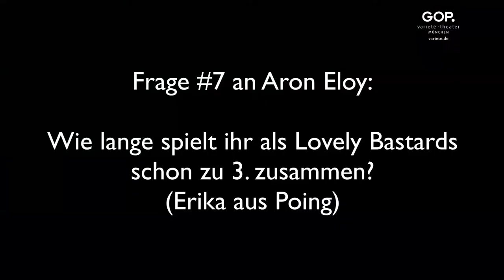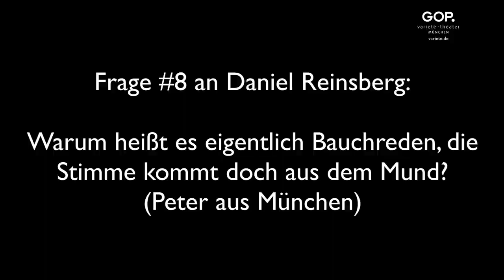OFFStage #3 -10 Fragen an die Lovely Bastards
Wir haben in unserem Magazin OFFStage die Lovely Bastards mal ein paar Fragen gefragt.

Warum heißt es Lovely Bastrads?
Wie redet man Bauch?
Warum spielt Andreas kein Profifussball?

All das und vieles mehr wird in diesem Video beantwortet.